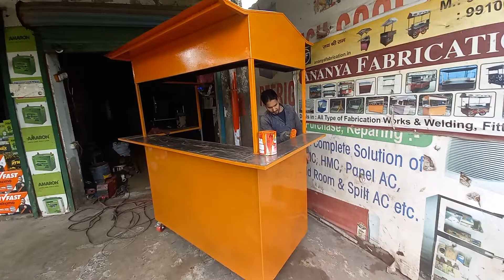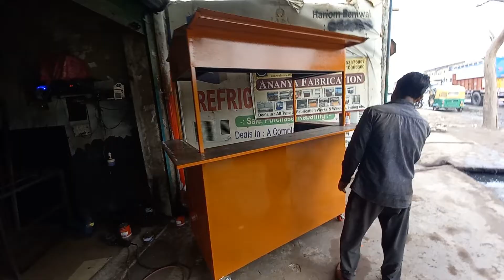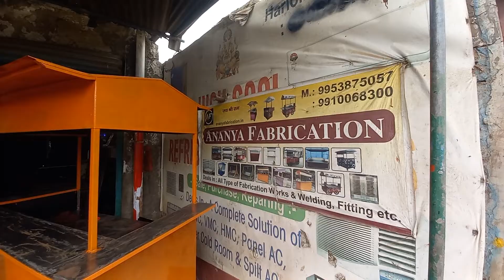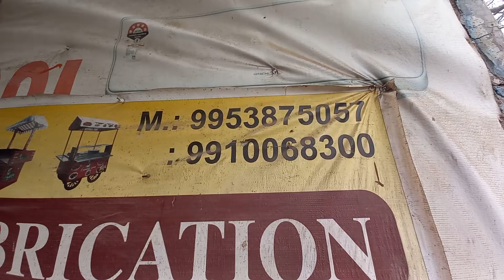बस एक बार लगाओ फिर हर बार कमाओ | Fast food stall Ananya Fabrication 9910068300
Truck Business
Mobile food trucks
foodcart cart customise
Street food vehicles
Mobile Food Business

Dear Sir/Mam
I am Angad From Ananya Fabrication

We deal with all Luxury Types of Fast-Food Stall
Khoka and  Shop,  Dukan, Electric motor van, Riksha Stall with Excellent finishing,
Iron flower stand, Table, Chair, Jhullcara, Iron/Steel Gate, All
Fabrication Works, best of the best Price in The Market,

Address- Delhi and Faridabad/Ballabgarh/Palwal

More Video more information visit- YouTube, Insta , and Facebook

Thank you so much for showing interest with us.